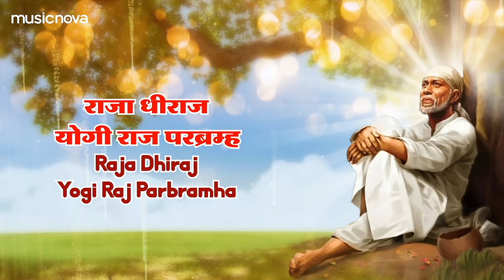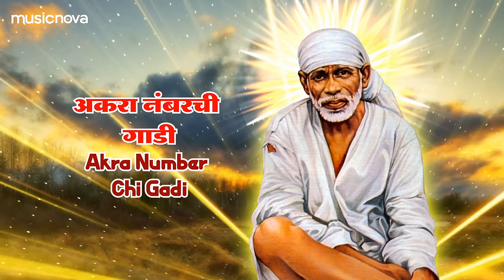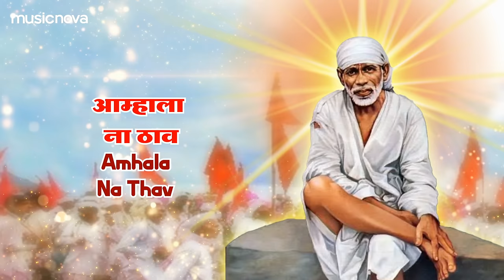परमिट साईंचं छातीला Permit Saich Chatila | Sai Bhajan | Sharavan Bala Ingle | Sai Palkhichi Bhajane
तसेच अन्य भक्तांबरोबर Share करावे व Like जरूर करावे. धन्यवाद.

Set 'Permit Saicha Chatila' song as your Mobile Callertune (India Only)

Title: Permit Saich Chatila
Singer: Omkar Mahadik
Music Director: Shravan Bala
Lyrics: Shravan Bala
Edit & VFX by Chetan Garud Productions LLP

Lyrics:
अनंत कोटी ब्रम्हांड नायक
Anant Koti Bramhaand Nayak
राजा धीराज योगी राज परब्रम्ह
Raja Dhiraj Yogi Raj Parbramha
श्री सच्चीदानंद सद्गुरू
Shri Sacchidanand Sadguru
साईनाथ महाराज कि जय
Sainath Maharaj Ki Jai

नको नको ती आम्हा तुमची
Nako Nako Ti Amha Tumchi
बीएम डब्ल्यू ऑडी
BMW Audi
लई भारी आम्हा प्यारी हि
Lai Bhari Amha Pyari Hi
अकरा नंबरची गाडी
Akra Number Chi Gadi
पदयात्रा घडण्या साईची
Padyatra Ghadnya Saichi
परमिशन लागते भाई
Permission lagte Bhai
तो ज्याला बोलवतो त्याचीच घडते
To Jyala Bolvato Tyachich Ghadte
तुमच्या नशिबी नाही
Tumchya Nashibi Nahi
परमिट साई च छातीला
Permit Sai Ch Chatila
बाळा भाऊ आहे साथीला
Bala Bhau Aahe Sathila
साई बाबा कि जय
Sai Baba Ki Jai

बीएम डब्ल्यू ऑडी
BMW Audi

पदयात्रा घडण्या साईची
Padyatra Ghadnya Saichi
परमिशन लागते भाई
Permission lagte Bhai
तुमच्या नशिबी नाही
Tumchya Nashibi Nahi

धर्म भेद व जाती भेद
Dharm Bhed Va Jati Bhed
आम्हाला ना ठाव
Amhala Na Thav
आम्ही सारे भाऊ भाऊ
Aamhi Sare Bhau Bhau
अन शिर्डी आमचं गाव
An Shirdi Aamcha Gaon
शिर्डी आमचं गाव
Shirdi Aamcha Gaon

आम्हाला ना ठाव
Amhala Na Thav
शिर्डी आमचं गाव
Shirdi Aamcha Gaon

मंत्र पाळतो समतेचा तो
Mantra Palto Samtecha To
जो दिला तो मानवजातीला
Jo Dila To Manvjatila

गत जन्माची असेल पुण्याई
Gat Janmachi Asel Punyai
म्हणून घडते हि वारी
Mhanun Ghadte Hi Vari
आम्ही हासत खेळत आनंदाने
Aamhi Haasat Khelat Aandane
जातो साई दरबारी
Jato Sai Darbari

जातो साई दरबारी
Jato Sai Darbari

अवतार जिथं झाला साईचा
Avatar Jith Zala Sai Cha
आम्ही पुजतो त्या मातीला
Aamhi Pujto Tya Matila

देहभान विसरुनी जातो
Dehabhan Visruni Jato
विसरतो आम्ही घरदार
Visrto Aamhi Ghardar
चिंता सारी सोडून देतो आम्ही
Chita Sari Sodun Deto Aamhi
साईच्या जीवावर
Saichya Jivavar

देहभान विसरुनी जातो
Dehabhan Visruni Jato
विसरतो आम्ही घरदार
Visrto Aamhi Ghardar
साईच्या जीवावर
Saichya Jivavar

भरवसा त्यावर खास आमचा
Bharvasa Tyavar Khas Aamcha
ना थारा तिथं भीतीला
Na Thara Tith Bhiti La

बीएम डब्ल्यू ऑडी
BMW Audi

पदयात्रा घडण्या साईची
Padyatra Ghadnya Saichi
परमिशन लागते भाई
Permission Lagte Bhai
तुमच्या नशिबी नाही
Tumchya Nashibi Nahi

सद्गुरू साईनाथ महाराज की जय
Sadguru Sainath Maharaj Ki Jai